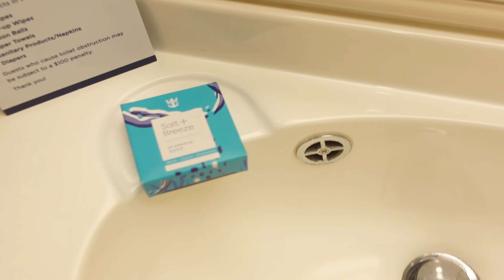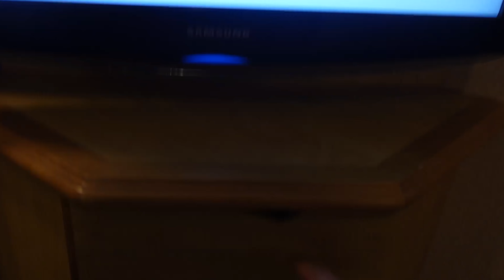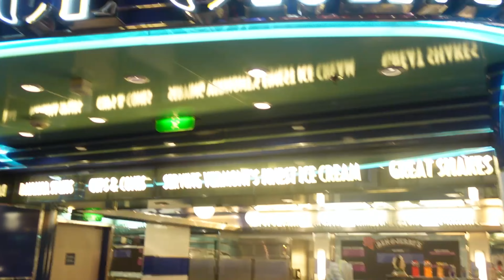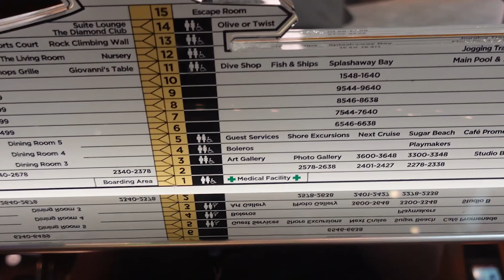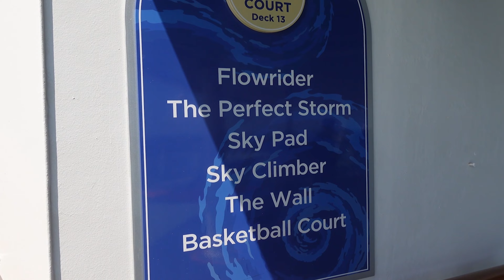Independence of the Seas Cruise Vlog | Day 1 | Embarkation Day at Port Canaveral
Welcome back friends! Today is kind of an exciting vlog for me because it is my very first cruise vlog! This will be the first of 4 or 5 cruise vlogs! Come along as we board Royal Caribbean's Independence of the Seas! An absolutely wonderful ship! Please enjoy and make sure you smash that thumbs up down below the video!

Equipment I use:
Camera: Sony zv1 vlogging camera
Editing: Adobe Premiere pro and Adobe rush.